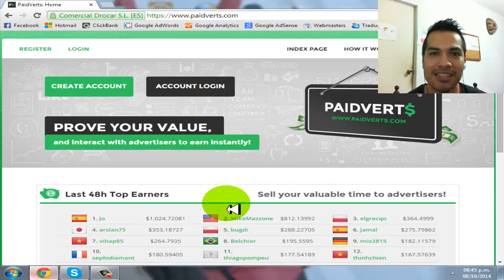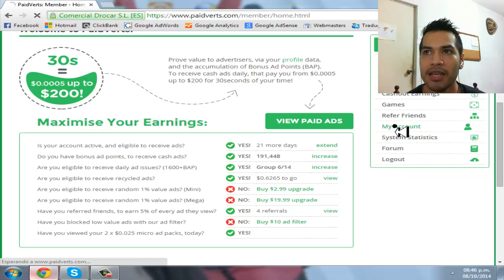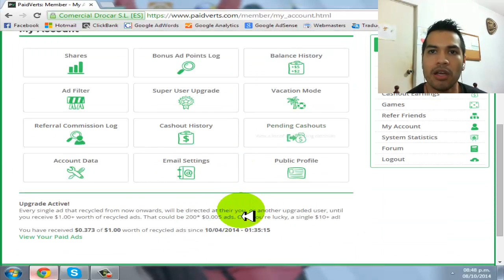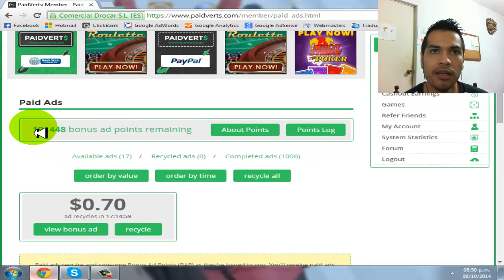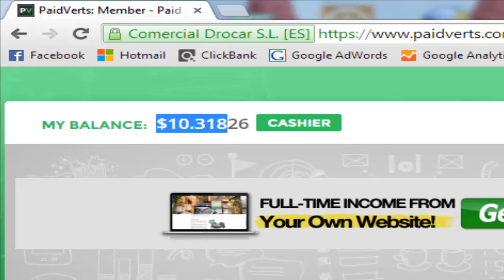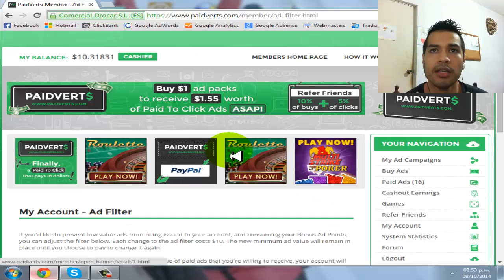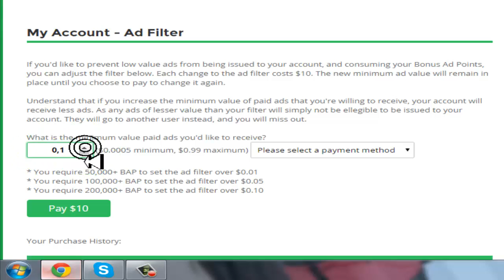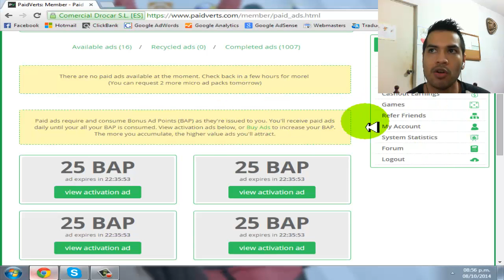Trabajar Desde Casa | 10$ En 5 Dias - 1Hora x Dia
●Skype: raul7540

Hoy en día para trabajar desde casa solo hace falta una buena idea o negocio y tomar acción en esta oportunidad es un negocio el cual está pagando muy bien por dedicarle solo 1 hora a ver publicidad miren como yo en solo 5 días ya tengo 10$ que eso no es nada pero solo es el comienzo.

Pues ya hay personas ganando más de 1000$ en las últimas 48 horas espero tomes acción para trabajar desde casa de tu casa no hace falta más que eso agregame a mi Skype para ayudarte y mayor información.

Porfavor Mira Ahora: "Scalelab Networks Pago [Español]"